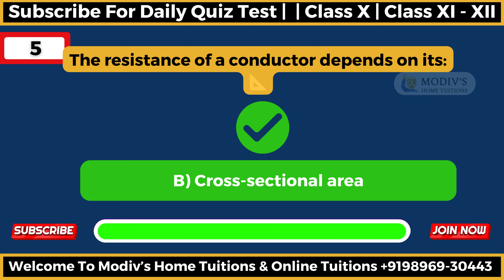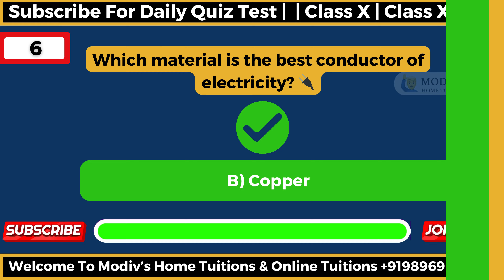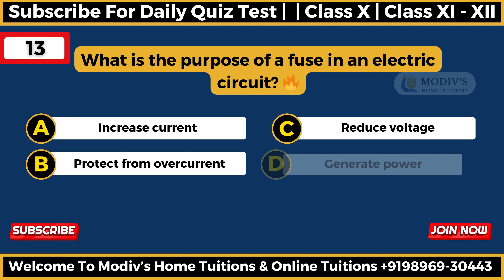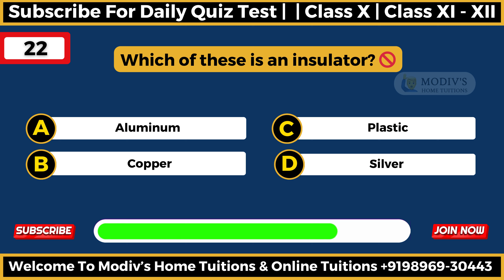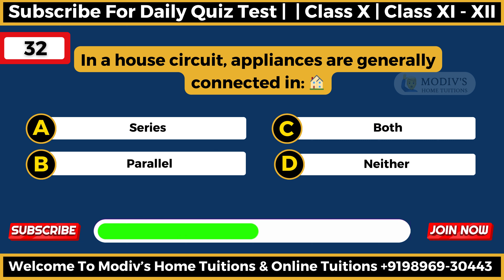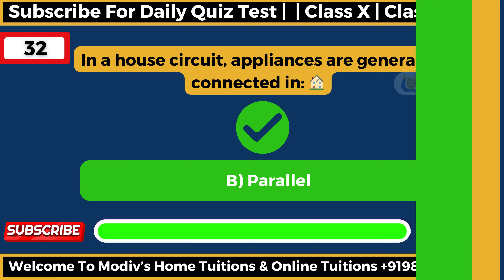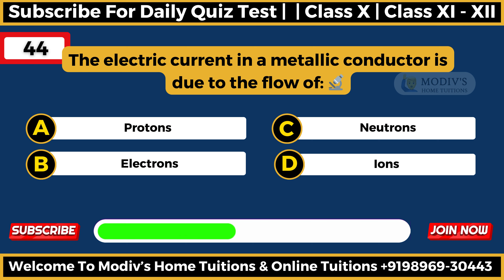Electricity Class 10 cbse | Science Chapter 12 | Physics | Most Important Questions | Quick Revison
🚀 Electricity | 👊 Class 10 Science Chapter 12 | Important MCQ Questions | NCERT

✅ Watch this video to ace your exams!

✔️ Subject: Physics
✔️ Chapter: Chapter 12
✔️ Topic Name: Electricity (45 Questions Quiz)

Jump into the intriguing world of “Electricity” through our ultimate quiz on class Xth science. This video comprises of 45 important MCQs which will help you test your knowledge based on interesting concepts. Every question is intended for students preparing for CBSE board examination and those appearing for NCERT tests, with a view to challenging and motivating them.

Audience : Aspirants, Students, Educational Enthusiasts, Teachers, Parents, CBSE board, and NCERT students.

Modivs Education YouTube Channel